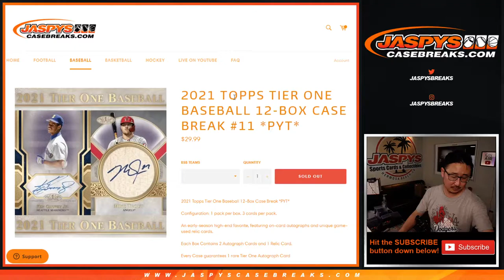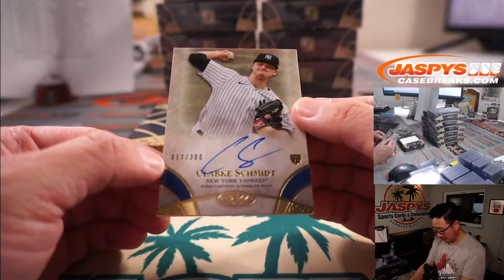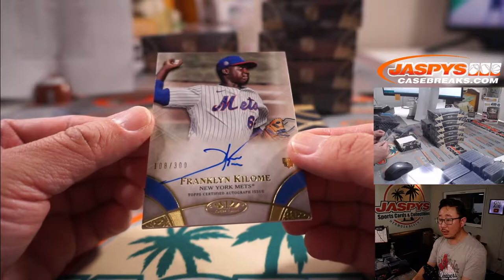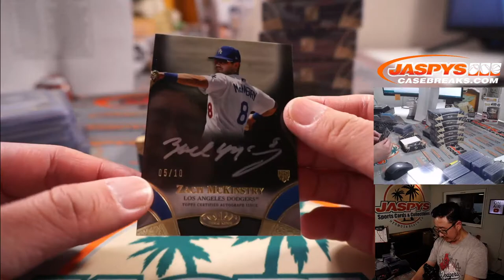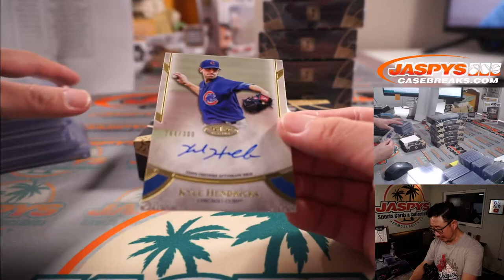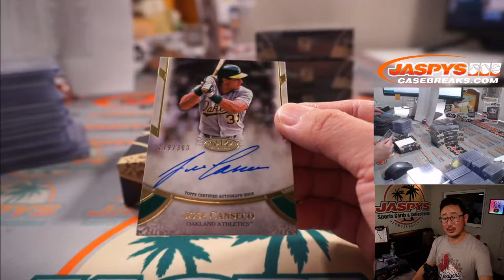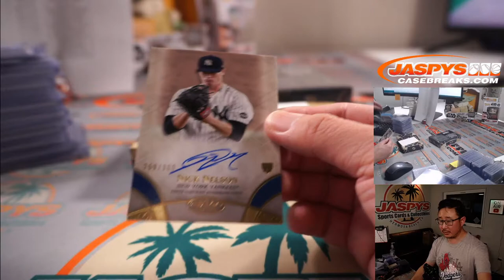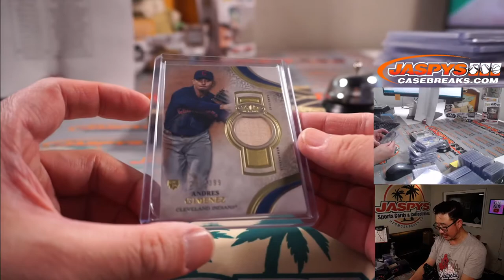Tu, 05.18.21 // 2021 TOPPS TIER ONE BASEBALL 12-BOX CASE BREAK #11 *PYT*